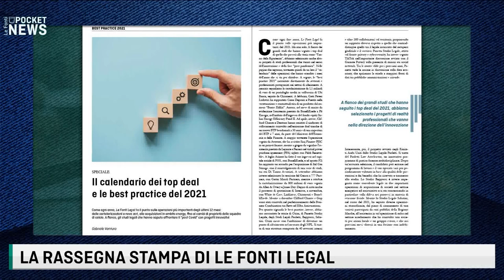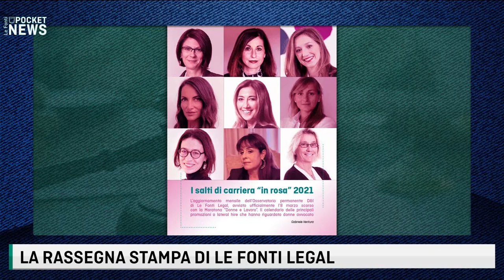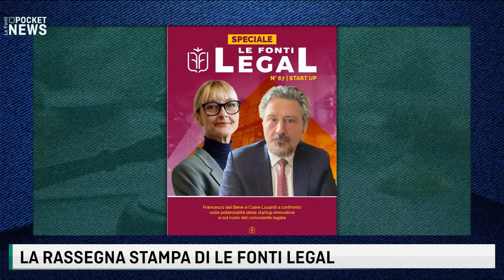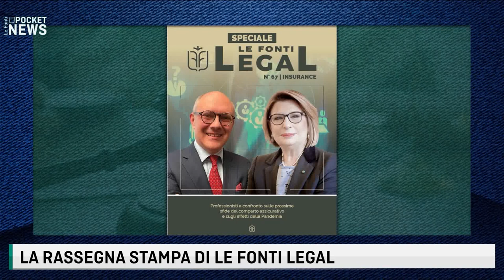LE FONTI POCKET NEWS LEGAL CORNER - LA RASSEGNA STAMPA DI DICEMBRE